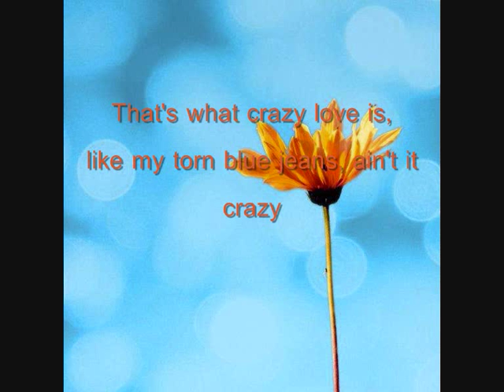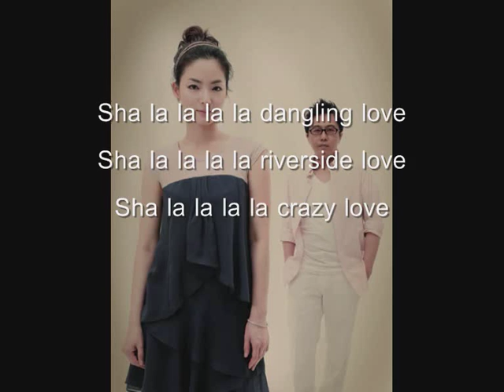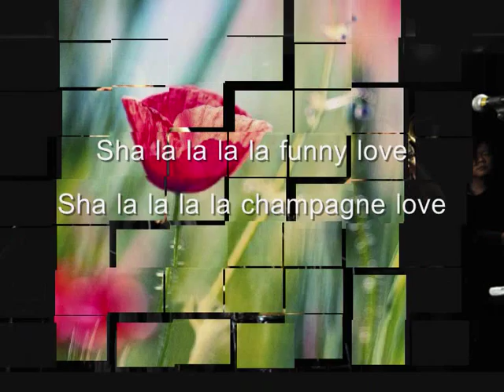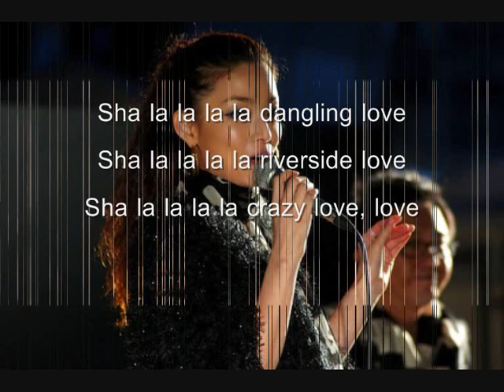Crazy Love - Winterplay (english version with lyrics).wmv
Another video I made on a song of my fave jazz band Winterplay  :) -MM-